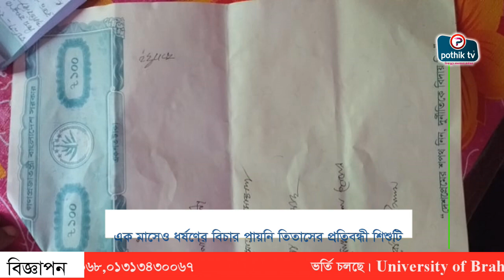এক মাসেও ধর্ষ’ণের বিচার পায়নি তিতাসের প্রতিবন্ধী শিশুটি-2021